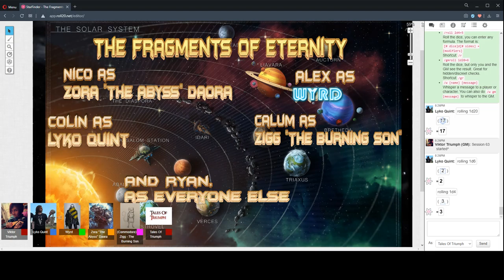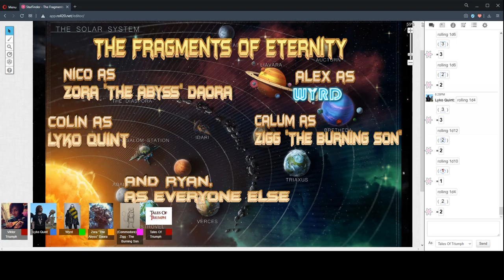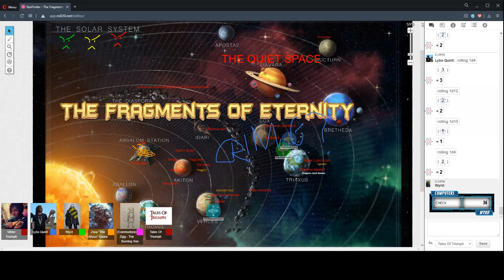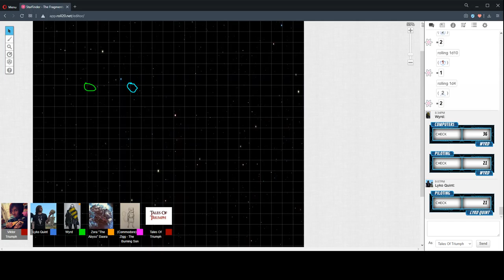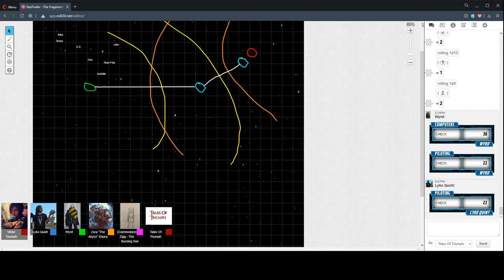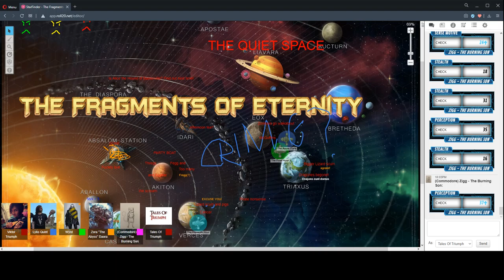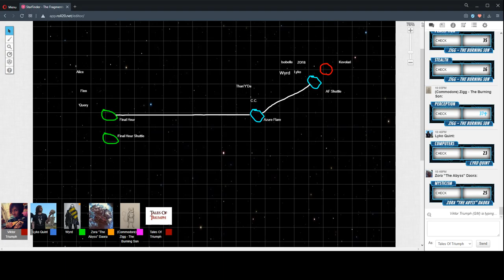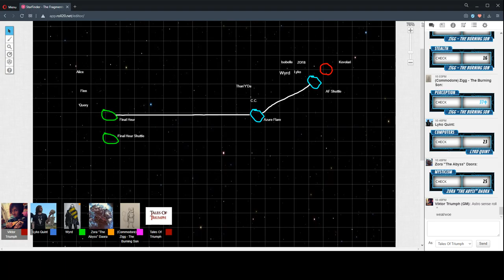The Fragments Of Eternity Session 63 "This Far And No Furler" 10/August/2020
StarFinder RPG - The Fragments Of Eternity Session 63 "This Far And No Furler" 10/August/2020

CAST LIST:
GM: Ryan